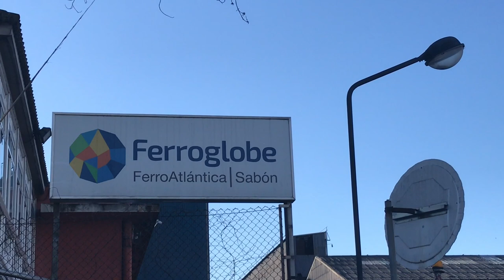19 03 28 - Concentracion en Ferroatlantica Sabón para esixir solucións á industria electrointensiva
Concentración da CIG diante da fábrica de Ferroatlántica de Sabón (Arteixo) para esixir solucións á crise das industrias electrointensivas e, nomeadamente a creación dunha tarifa eléctrica máis xusta, predicíbel e competitiva que garanta a continuidade dos postos de traballo e da actividade produtiva.